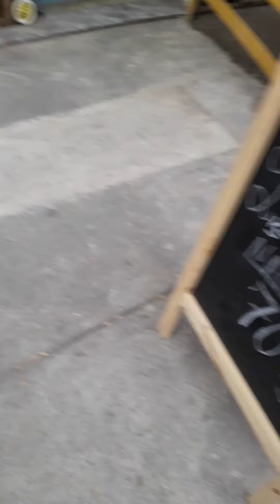Canal JDB 2.0 Los autos estacionan en pasajes realizados por obras en la via pública